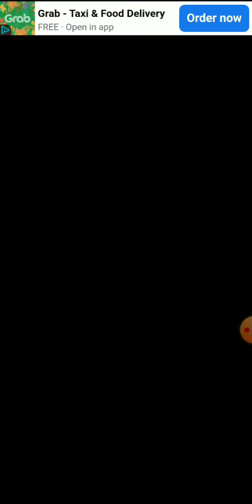Hero's Quest - Awaken Mode 6/9999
Item 52 GET! I will return to masochism when I have Item 51 and I beat Brane.